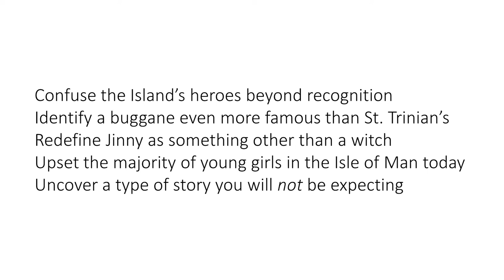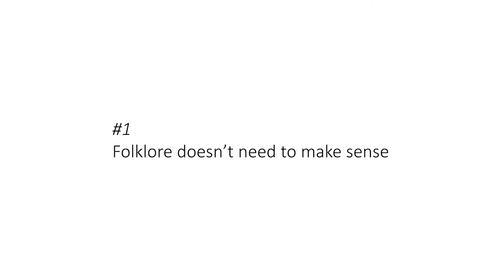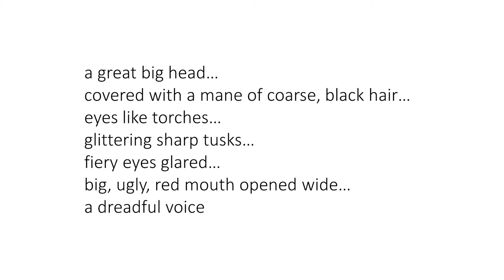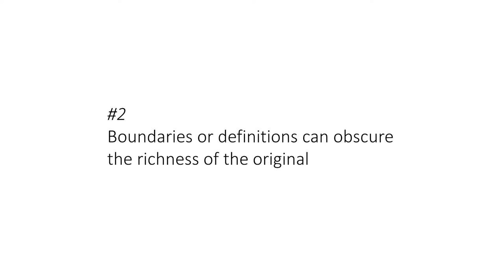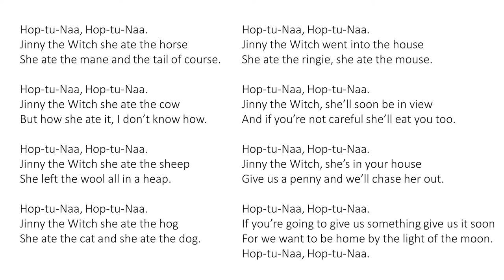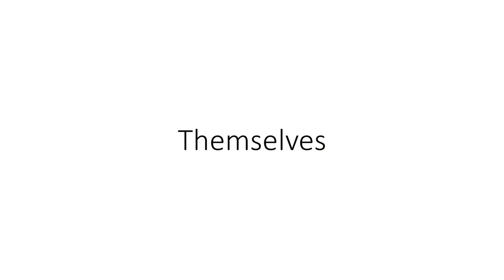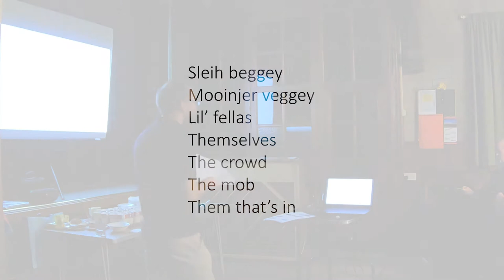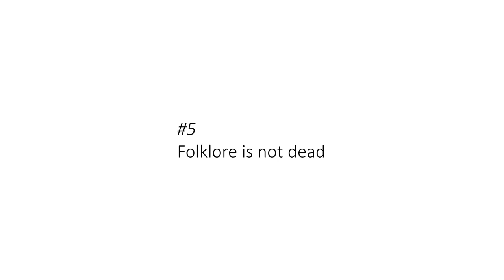From Lil' Fellas to Big Bugganes: Five Aspects of Manx Folklore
A talk about the traditional folklore of the Isle of Man.
In this 50-minute-long talk James Franklin of Culture Vannin covers five different types or characters of Manx folklore (including fairies, bugganes, giants and witches), explaining what we know of them, telling some of their distinctive tales, and uncovering some little-known things about them.
What emerges are five key aspects of folklore in the Isle of Man which are essential to understand if we are to grasp our folklore correctly.

This talk was organised by the Michael Heritage Trust and it was delivered in Kirk Michael on 2 March 2020.

Much of the material in this talk was in preparation for the book, 'A Guide to the Folklore of the Isle of Man'